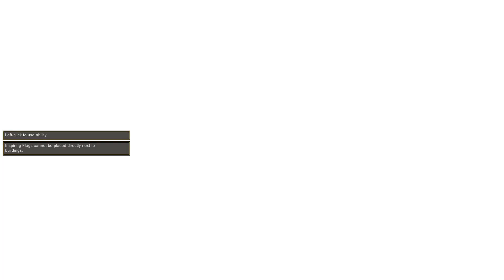Sinking of USS Philidelphia | Age of Empires 3 Definitive Edition | Gameplay | Campaign | All DLCs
Just a fast and easy way to play the game on hard mode and still own the campaign.